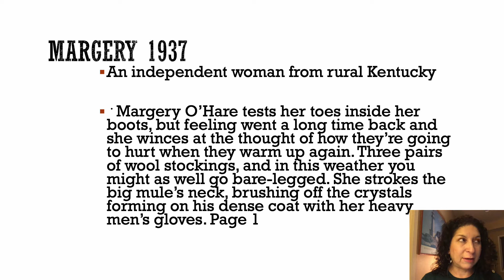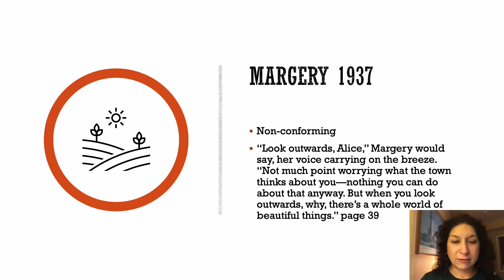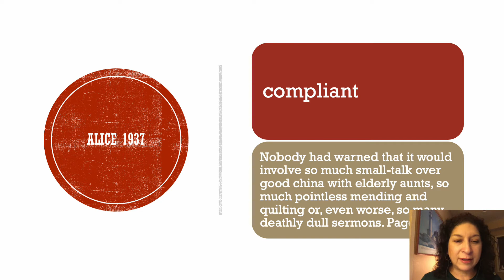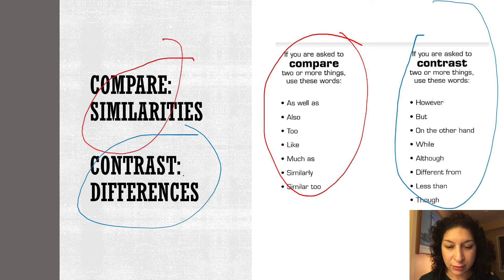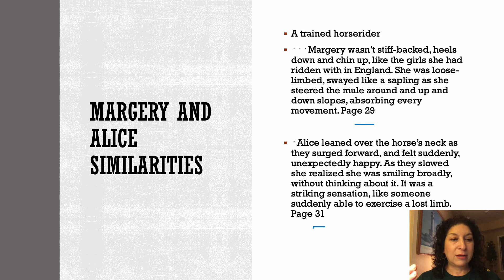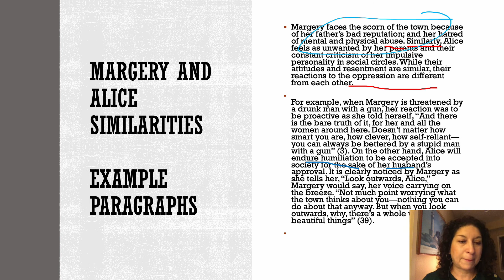Comparing Themes Step 2 Citing Evidence from the Text in MLA